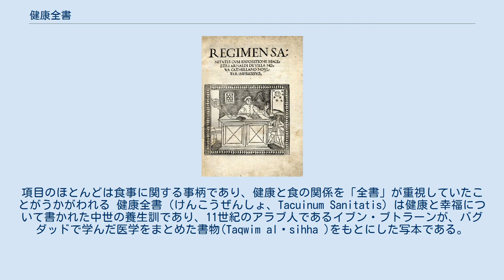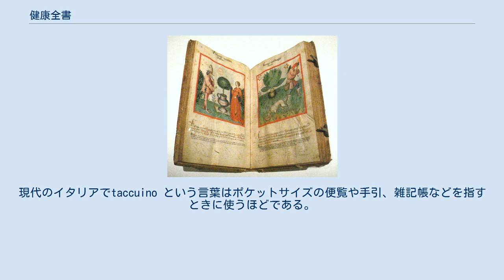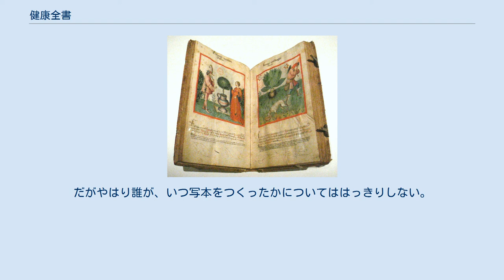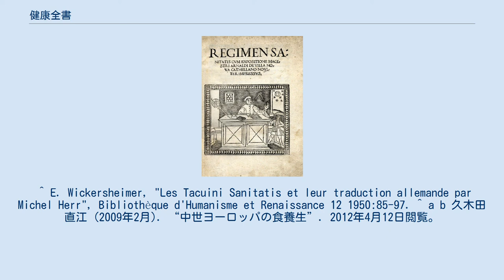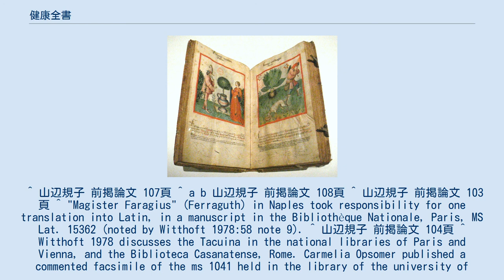健康全書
「健康全書」（15世紀半ばの写本） 「レタス」。
項目のほとんどは食事に関する事柄であり、健康と食の関係を「全書」が重視していたことがうかがわれる 健康全書（けんこうぜんしょ、Tacuinum Sanitatis）は健康と幸福について書かれた中世の養生訓であり、11世紀のアラブ人であるイブン・ブトラーンが、バグダッドで学んだ医学をまとめた書物(Taqwim al‑sihha )をもとにした写本である。
「Taqwim al‑sihha」は直訳すると「健康表」という題で、そのとおり健康のため留意すべき点が表となってまとまっているものだが、最初から図版がついているわけではなかった。
それが 読者を啓蒙するために北イタリアを中心としてラテン語に訳されて写本となり、豊富な図版が添えられた「健康全書」となる。
全書は「トレチェント（14世紀）の絵本」であり「名ばかりの医学書」ともいわれるが、食物や植物の有益な、あるいは有害な性質について詳細に記されていて、健康にとって重要な6つの要素を系統的に並べているだけでなく、当時の日常が生き生きと描かれている。
 1895年にオーストリアの皇室がもつコレクションから図版つきの写本が「発見」されたことがきっかけとなり、ヨーロッパ各地の図書館に類似した写本が存在することが次々と報告された。
これらの写本にはすぐれた絵が収められていたとはいえ、同時代のフィレンツェを中心とした14世紀のイタリアが誇る作品群とは比べようもなく、すぐに熱心な研究対象とはなったわけではない。
しかし1950年代にはパリやウィーンで写本の展覧会が開かれ、目録や研究書が出るなどして、より多くの人々がその価値を知るところとなった。
1980年代には装飾写本一般への関心が高まったこともありファクシミリ版で写本が出版され、研究も盛んになっていった。
 「健康全書」からにんにくの栽培、14世紀ごろ（フランス国立図書館収蔵) 「健康全書」が健康を得るための原則として掲げるのは次の6つの点である。 病気はこれらの要素の不均衡の結果であり、したがって健康な生活とは調和と平安のなかで生きることである。特に「体液の分泌と排泄」からわかるように、これはブトラーンの学んだ医学が「体液説」をもとにしたものであることを示している。 健康の原理としてこの6つが上げられているが、実際には写本に収録された100から200前後の事項の多くが食についての事柄であり、「全書」にとり健康が食事と密接に関わっていることがわかる。また図版は物そのものではなく1つの場面として描かれ、とくに日常的な物に関しては当時の暮らしが反映されていると思われるが、反対に東方に由来するテーマであれば「エキゾチックな服装」をした人物が描き込まれている。 具体的にモモの項目をみてみると、次のような解説がされている。 性格：冷2湿3。選択：甘く香るものがもっともよい。効能：熱がある時に気持ちよくする。難点：消化を妨げる。難点克服：香りづけしたワインと合わせる。どのようなものに向いているか：粘り気のない粘液質。熱いもの。若者。季節は夏。地方は南国。 — 山辺規子『健康全書　Tacuinum Sanitatis』研究序論 107-108頁 体液のバランスをとるために、事物が熱・冷・乾・湿の要素をどの程度そなえているかが明示され、さらにどの文章も簡潔であることは、ブトラーンが「わかりやすさ」を第一に考えていたことをうかがわせる。また中世の医学を研究する上で重要なだけでなく、健康全書は農業や料理に関する研究の対象ともなっている。たとえば現代の植物であるニンジン(carrot)がそれとわかる図像で描かれた最古の例の一つがこの本に見つかるのである。ニンジンはギリシアのペダニウス・ディオスコリデスの「薬物誌」にも見られる。 「サレルノ養生訓」(1480年)の扉絵 「健康全書」は11世紀のバグダッド出身の医学者イブン・ブトラーンの著した「健康表」(Taqwim al‑sihha )がもとになったとされる。ブトラーンはネストリウス派のキリスト教徒と考えられており、アレッポやカイロ、コンスタンティノープル、アンティオキアで活動し病院の建設や医学的な論文、論争に関わったことがわかっている。ブトラーンの時代はイスラーム医学がよく発達しており、古典期から継承されたヒポクラテスやガレノスの健康観はブトラーンの哲学にもはっきりと現れている。「健康全書」の写本は次のような言葉で始められるからである。 医学の観点からみたTacuinum Sanitati...